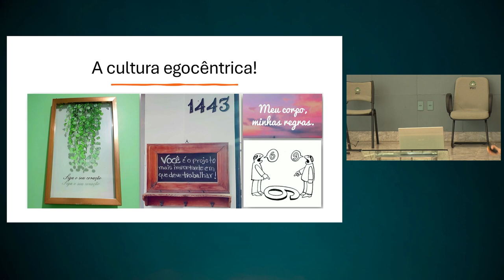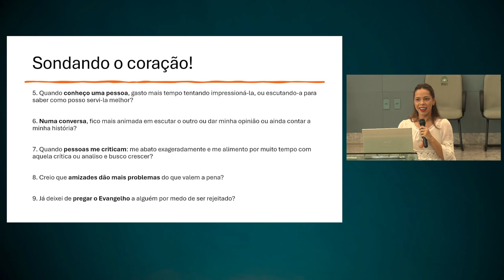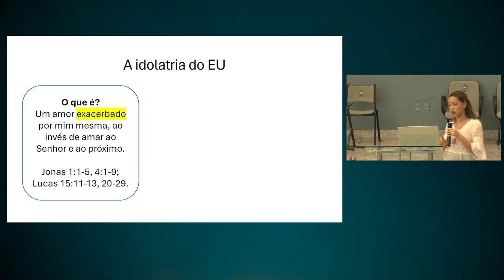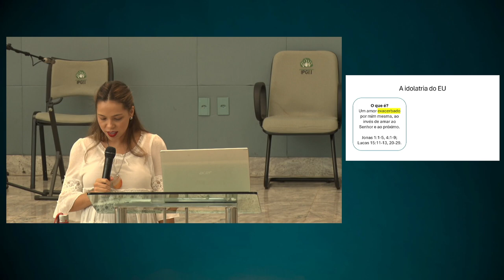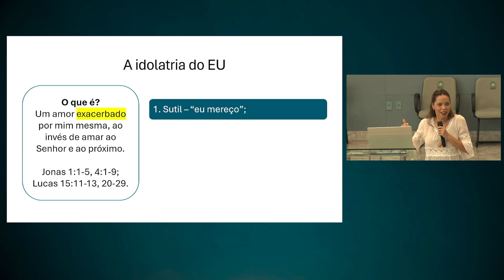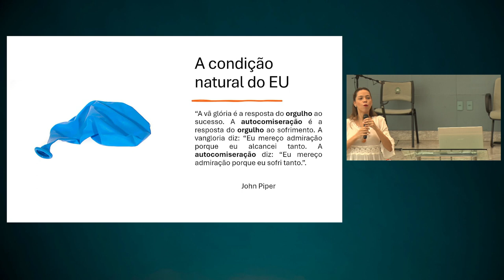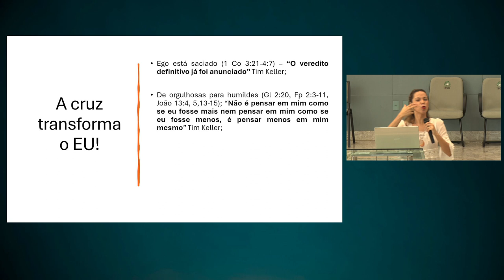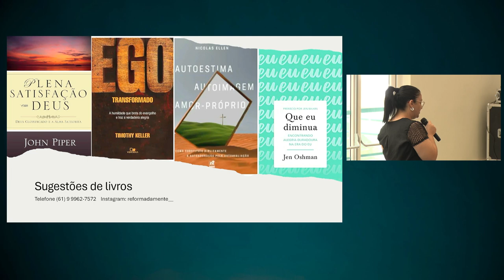Idolatrando o Eu | EBD Ídolos do Coração - Aula 10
• Professora: Ana Luíza Vieira

• Mensagem transmitida às 10h30 do dia 28 de abril de 2024 na Igreja Presbiteriana do Guará II – IPGII. ⤵

💎 Acompanhe a Igreja Presbiteriana do Guará II 💎